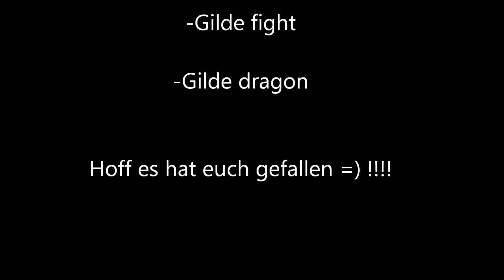Shakes and Fidget Gildenkampf fight vs. dragon